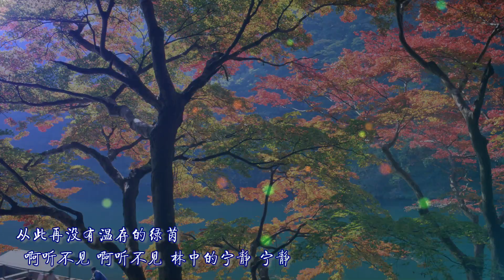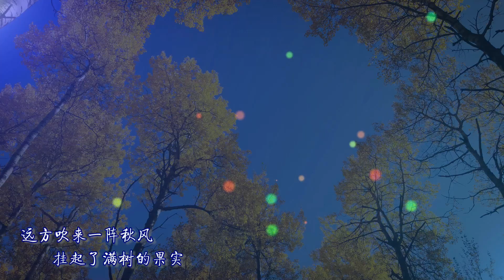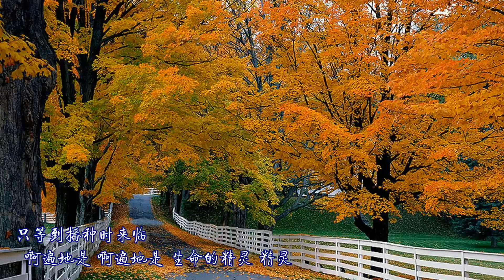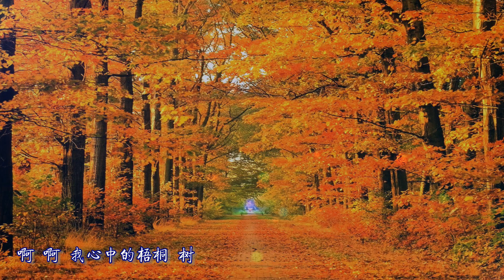《梧桐树》伴奏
The MV is produced by 丽光影音 of Guangyu Yan (严光宇). 这首伴奏为降D调, 适合男中音和女高音，比男高音版本的降了两个半音。这首歌男高音戴玉强的演唱请点击链接欣赏 女高音徐霞的演唱请点击链接欣赏 参考简谱
部分伴奏视频目录：